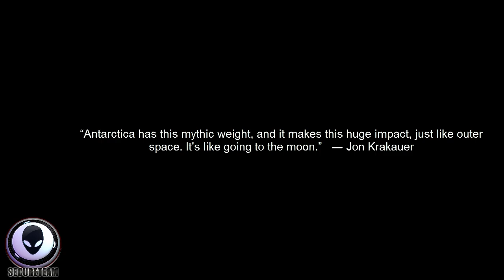Satellite Detects MASSIVE Object Under Antarctica 12/27/16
Secureteam
101 W High St.